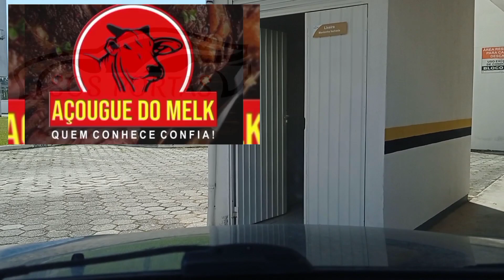DENTRO DA NUVEM, NO ALTO DA MONTANHA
Um acampamento no alto do Morro dos Muller em Antônio Carlos SC, na Grande Florianópolis.

Nós usamos e recomendamos equipamentos @bluecamping
Oficina Mecânica é @lima.mecanica!
@pneutech_ Autocenter
Baterias @goebelbaterias
SOS PORTAS Serviços Automotivos
Películas Profissionais para vidros @solefilm.peliculas
As melhores carnes você encontra no @acouguedomelk
Quer vender seu carro? O lugar certo é @querovendermeucarro
Roupas técnicas de alta qualidade é @seubabydoo